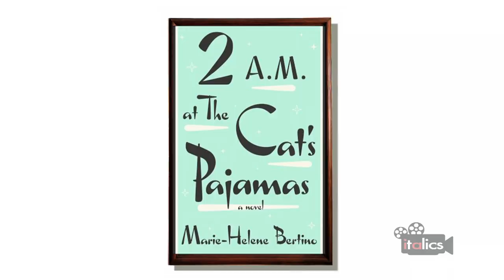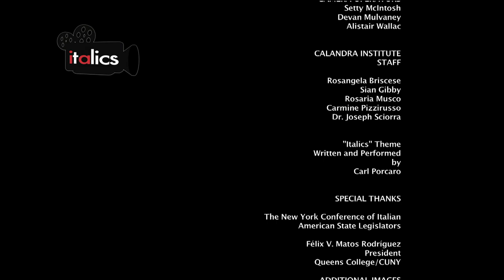Marie Helene Bertino at the Calandra Institute: "2 A.M. at the Cat’s Pajamas"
Marie-Helene Bertino speaks with Rosangela Briscese, of the Calandra Institute, and reads from her book 2 A.M. at the Cat’s Pajamas.

Synopsis:
Madeleine Altimari is a smart-mouthed aspiring jazz singer—and also nine-year-old girl. As she mourns the recent death of her mother and takes care of her grieving, hermetic father, she doesn’t realize that on Christmas-Eve Eve she is about to have the most extraordinary day—and night—of her life. On the same day, her fifth-grade teacher Sarina Greene nervously anticipates a dinner party that will reunite her with old love and old friends. And across town at The Cat’s Pajamas nightclub, owner Lorca discovers that his beloved haunt may have to close forever, unless someone can find a way to save it. 2 A.M. at the Cat’s Pajamas tells the lively and engaging tale of how an unlikely cast of characters are thrown together over the course of one important night. As the stories race to the late-night climax, the paths of these searching souls bend and flex around one another, only to collide at the fateful hour.

“[This book] won me over heart and soul. With Madeleine … Bertino has created one of the most winning and wonderful characters I’ve met in a long time. Read this book to see a debut author … crafting a story where human kindness meets up with an inhospitable world and real magic happens in the aftermath.”

–Kevin Wilson, author of The Family Fang